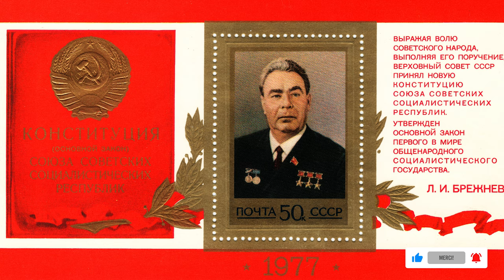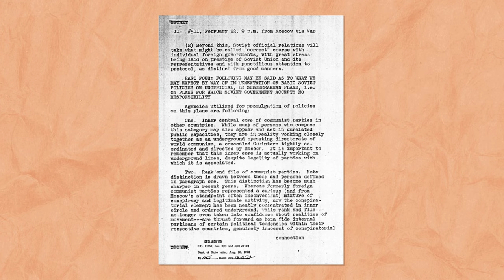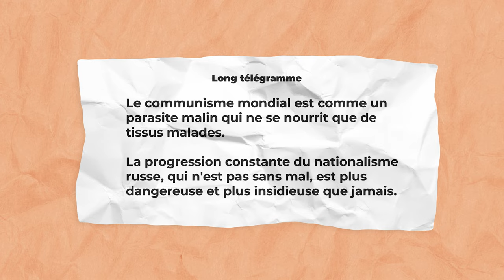Histoire - Les débuts de la Guerre froide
Retrouvez-moi en live sur Twitch Dans cette vidéo nous allons nous intéresser aux débuts de la Guerre froide en étudiant ce qui s’est passé entre la fin de la Seconde Guerre mondiale et la division de l’Allemagne en plusieurs zones.

Table des matières :
0:00 – La tension entre des superpuissances
1:09 – De la conférence de Yalta à la Guerre civile en Grèce
3:08 – La doctrine Truman et les tensions diplomatiques